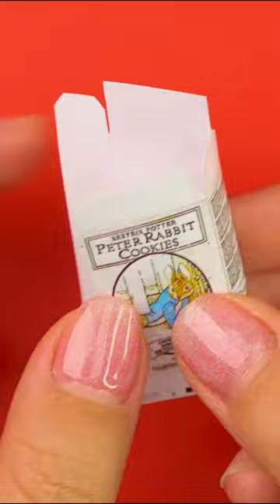Let's Make Mini Cookies For Barbie With Me 😜❤️🍪 | MINIATURE IDEAS FOR DOLLHOUSE